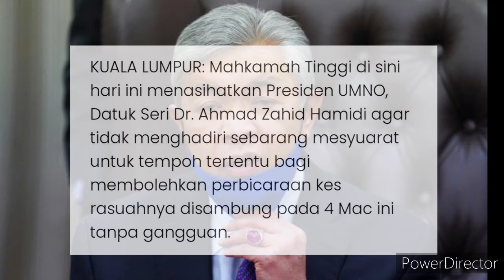ZAHID DIBERI KEJUTAN TIDAK DIBENARKAN DATANG MESYUARAT !!